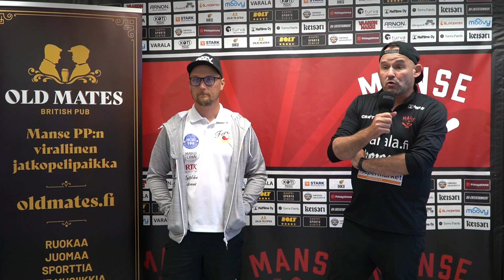Old Mates-lehdistötilaisuus: Manse PP - Rauman Fera (3.8.2022)